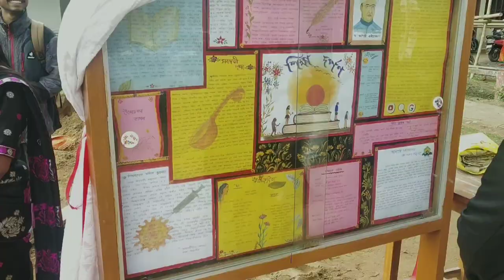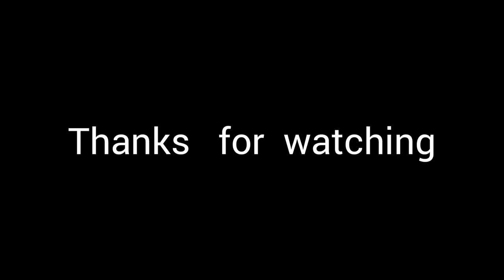Amguri Collegeৰ Saraswati Puja // Amguri College// Sivasagar